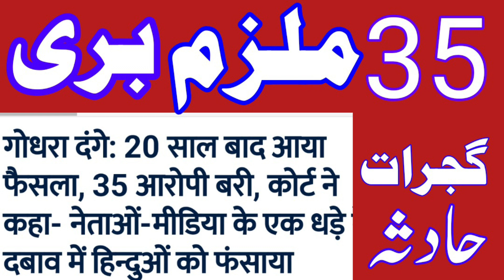گجرات فساد قتل کے 35 ملزم بری Gujarat fasade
یہ فیصلہ 20 سال بعد آیاہے